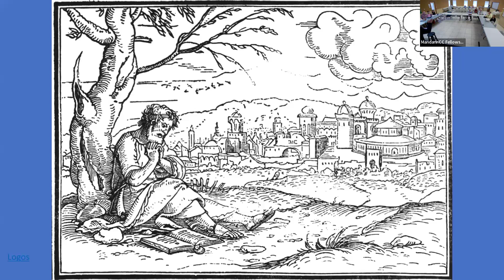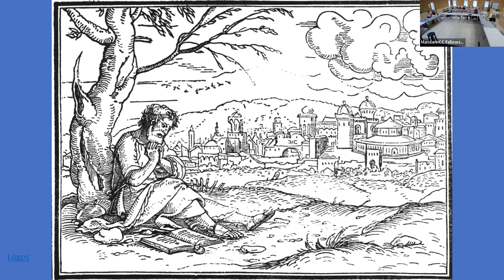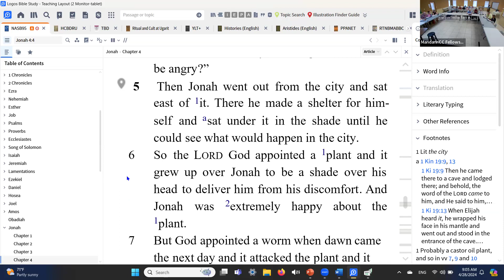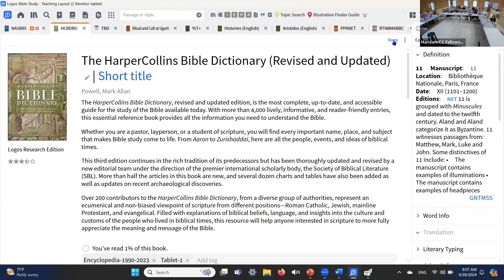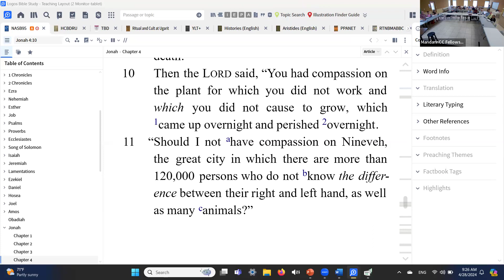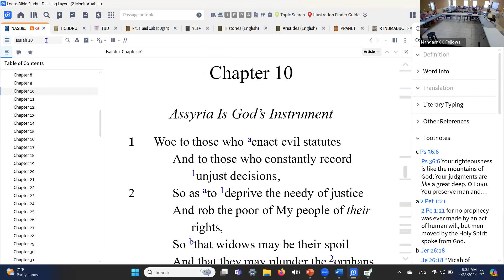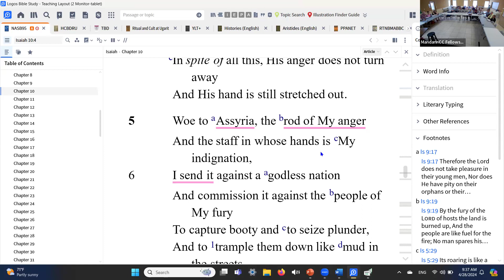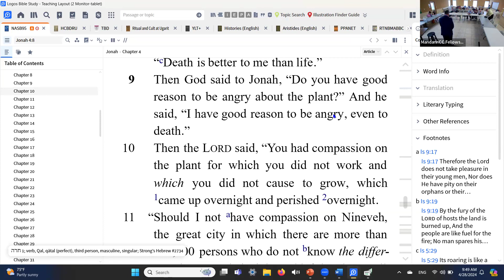Sunday Bible Class Jonah